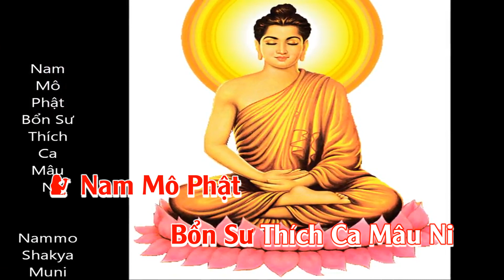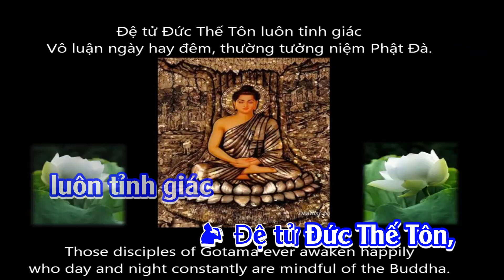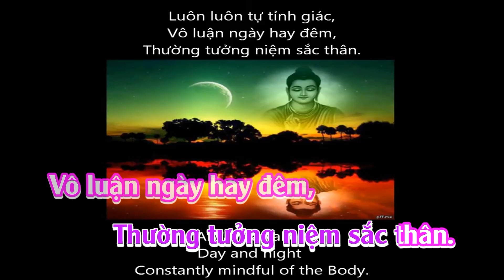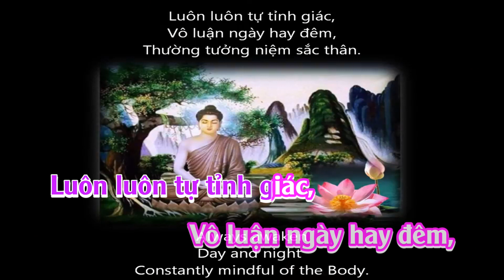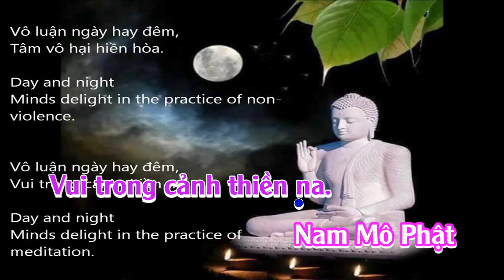DE TU DUC THE TON - KARAOKE (BAO YEN - KHAI CA)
296. Ðệ tử Đức Thế Tôn,
Luôn luôn tự tỉnh giác
Vô luận ngày hay đêm,
Thường tưởng niệm Phật Ðà.

297. Ðệ tử Đức Thế Tôn,
Thường tưởng niệm Chánh Pháp.

298. Ðệ tử Đức Thế Tôn,
Thường tưởng niệm Tăng già.

299. Luôn luôn tự tỉnh giác,
Thường tưởng niệm sắc thân.

300. Vô luận ngày hay đêm,
Tâm vô hại hiền hòa.

301. Vô luận ngày hay đêm,
Vui trong cảnh thiền na.